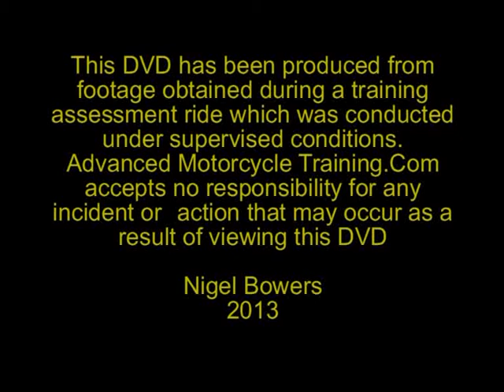Copy of A day out with Dave, Darren and Dale.....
On Tuesday 1st October Advancedbiker took  two IAM riders out for some refresher training, as they wanted to have their riding assessed.  They were interested in being part of the newly formed Shrewsbury and Staffordshire Blood Bike Group.  I asked my mate Dave along and he acted as another pair of eyes, Tail End Charlie, with an additional camera.  We had a good session and through feedback the riders got a lot out of it, mainly moving more in  the carriageway to get the view if SAFE and developing their observation skills.